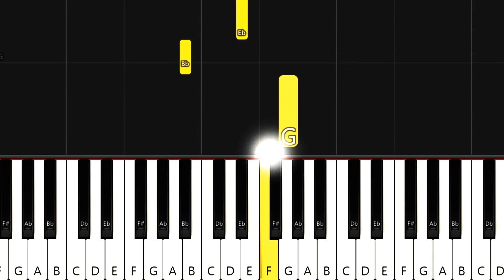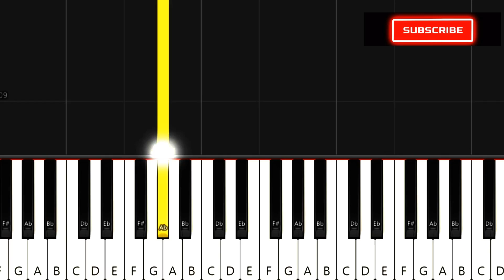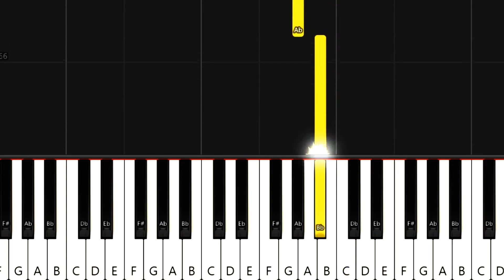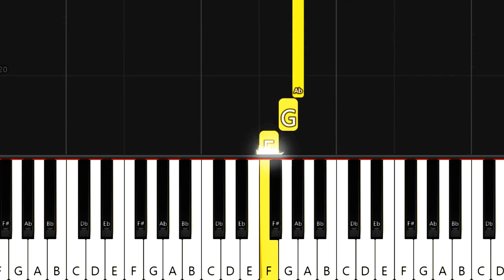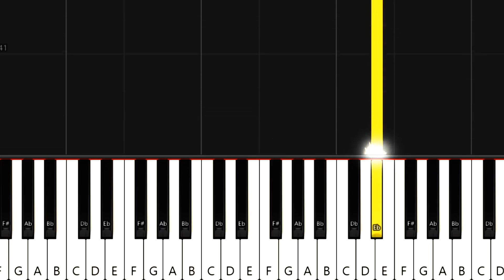Let It Go (Frozen) - Easy Piano Tutorial (Slow)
Learn How To Play Let It Go Easy Piano Notes For Beginners By Piano For Everyone
 With Piano For Everyone , you will be a GREAT PIANIST :))